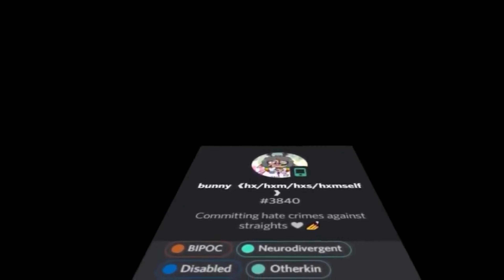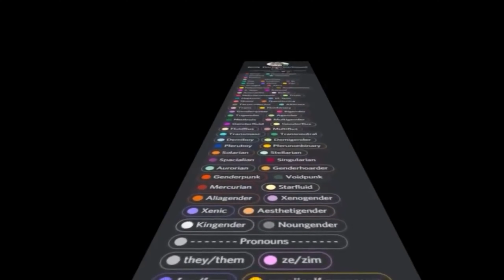Tryhard Mode Activated